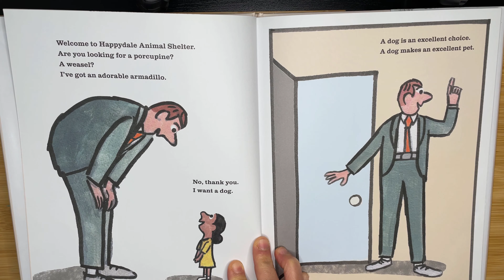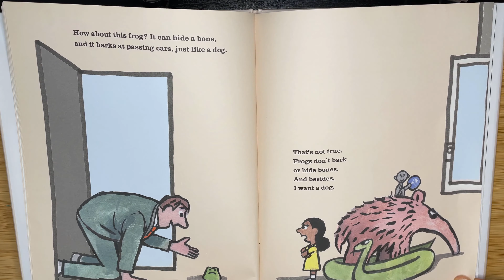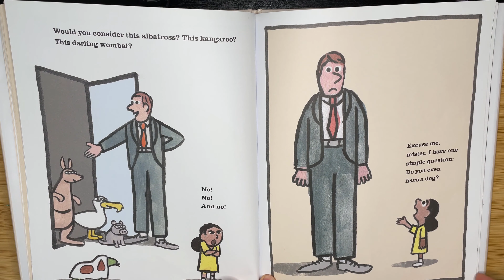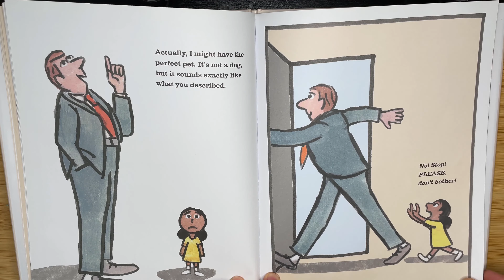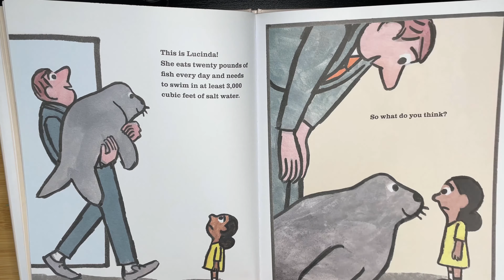I Want a Dog read aloud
What happens when a little girl goes in search of the perfect pet to an animal shelter? Please join Adri an me reading this awesome book by Jon Agee.

If you like this story please consider supporting the author by purchasing this  great book. This book is one of my daughter's favorite and we love reading it at home.